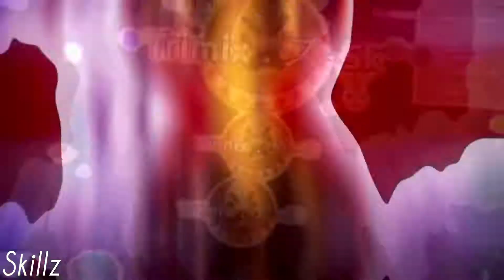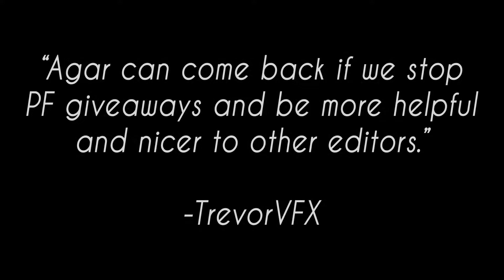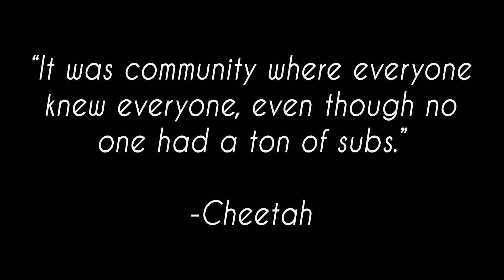🍉 Biggest Dual Edit in the History of Agar // "Project Memorial" // 14 Man Edit 🍉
~💸~~~🍉~~~💸 💸 OPEN 💸 🍉 💸~~~🍉~~
~💸 💸 💸~~YOU KNOW YOU WANT IT 💸 🍉 💸~~~🍉~~
~💸~~~🍉~~~💸 💸~~JUST OPEN THE DES 💸 🍉~~💸 🍉~~
🍉🍉🍉🍉🍉🍉🍉🍉🍉🍉Vote For Your Favorite Part!!!🍉🍉🍉🍉🍉🍉🍉🍉🍉🍉🍉

Special thanks to Inferno for starting the project.

14 People Project Eternity You Better take that "Biggest Edit" Out
of your title or we're suing.
END QUOTES

-KOR - TheGamer

Agar can come back if we stop PF giveaways and be more helpful and
nicer to other editors.

-TrevorVFX

It was a community where everyone knew everyone even though nobody
had a ton of subs

-Cheetah

Even though many editors are quitting, agar editing will never completely die, because
agar editing is an idea, and ideas never completely die.

-Inferno